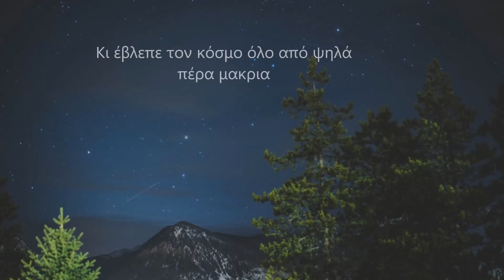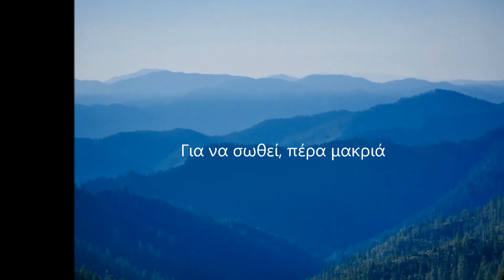Ένα δέντρο μια φορά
ζούσε πέρα μακριά
κι έβλεπε τον κόσμο όλο
από ψηλά, πέρα μακριά

Ζει μονάχο στα κρυφά
συντροφιά του τα πουλιά
μακριά απ΄τους ανθρώπους
για να σωθεί, πέρα μακριά

Με το δέντρο αγκαλιά
του Άδωνι χτυπά η καρδιά
τα παιδιά σε χαιρετάνε
από μακριά, μα είναι κοντά

Μουσική σύνθεση - Στίχοι
Καλαϊτζάκη Κατερίνα
15/9/2019